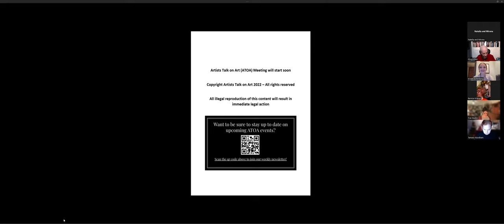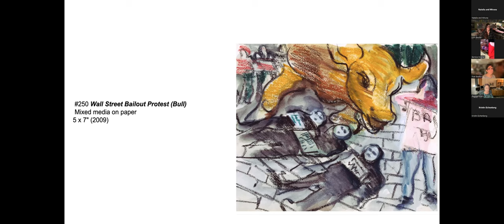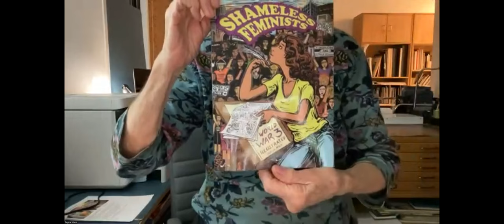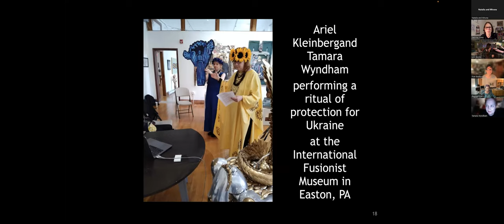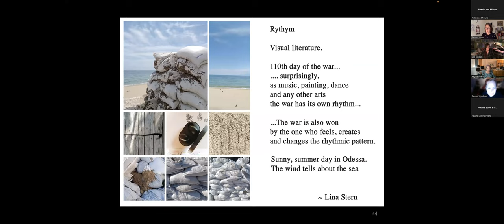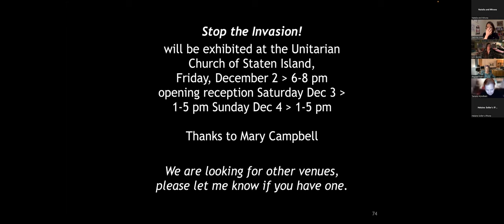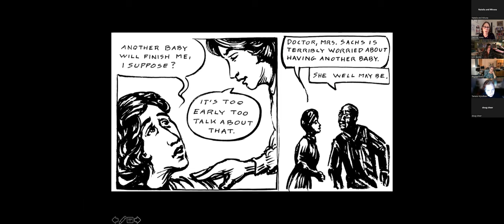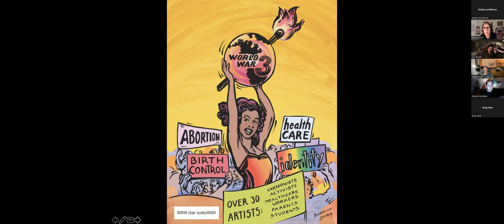PANEL | The Legacy of Protest Art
Moderated by Lois Bender with panelists  Regina Silvers, Tamara Wydham and Sabrina Jones, this panel discussed The Legacy of Protest Art from three artists engaged in this practice. Nov 7, 2022